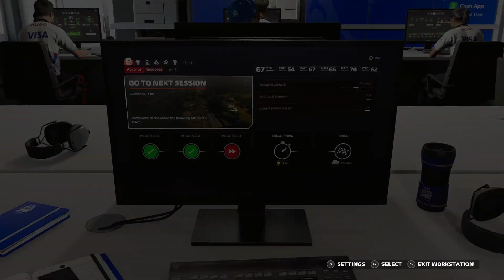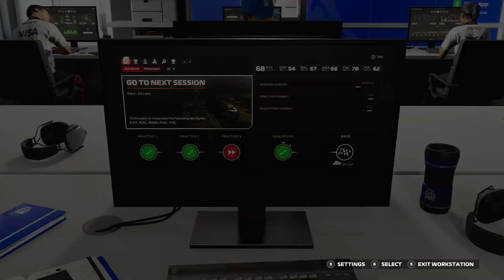F1 24 Career Mode Ep 04: WET WEATHER MASTERCLASS?? RED FLAG AND MONSOON RAIN!!